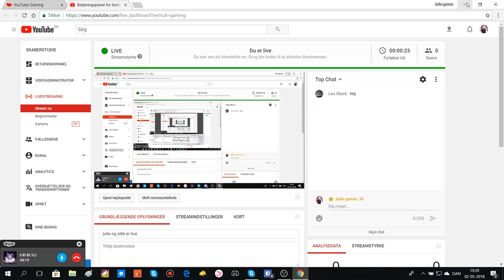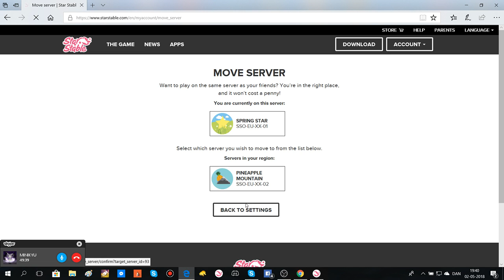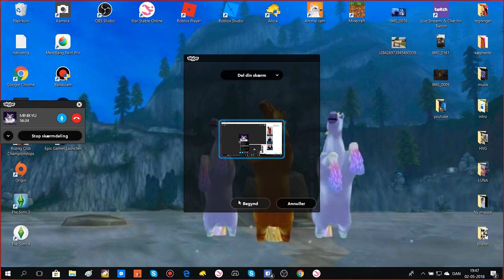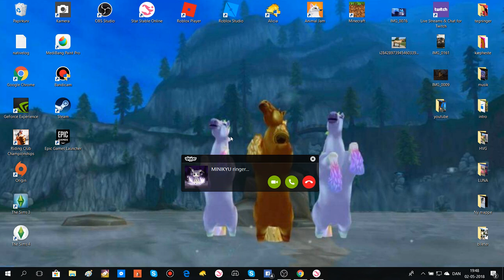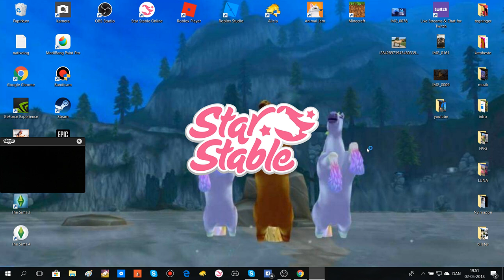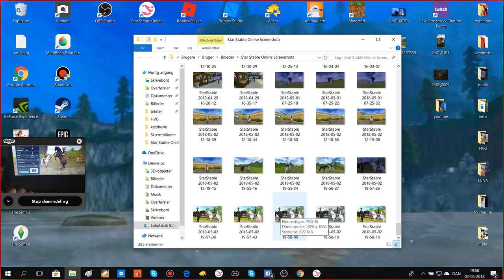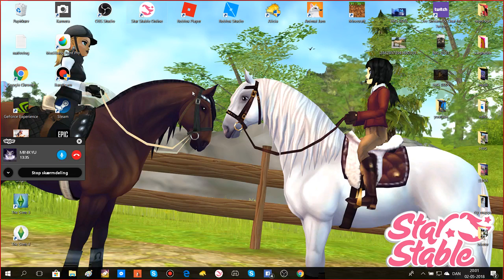julie og sille er live